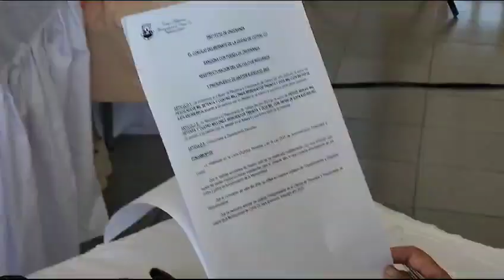La Voz TV: sesión Concejo Deliberante de Cutral Co